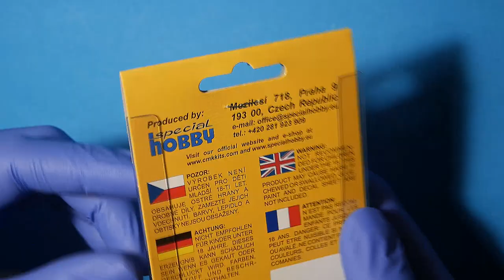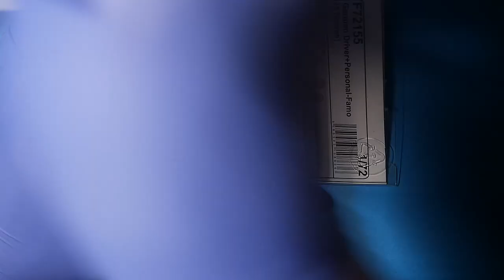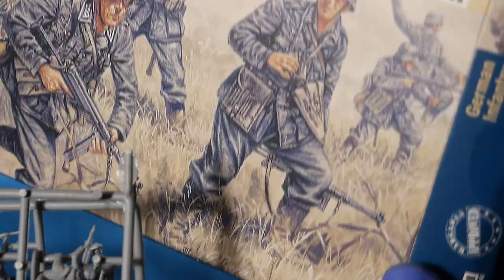Odcinek 262. Projekt Smoleńsk 1941. Żołnierze niemieccy.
Kontynuujemy Projekt Smoleńsk 1941. Tym razem przygotowuję figurki żołnierzy niemieckich na dioramę projektu. Zapraszam! ;)

Użyte farby i washe:

AMMO Mig One Shot Primer Black
Valleyo Panzer Aces 334 German Tak Crew
Valleyo Panzer Aces 338 Highlight German Tank Crew
Valleyo Panzer Aces 311 New Wood
Valleyo 70.995 Flat Flesh
Valleyo 70.921 English Uniform
Pactra A76 Uniform Feldgrau
AK Interactive Xtreme Metal 476 Steel
AK Interactive Xtreme Metal 483 Gun Metal
AMMO Mig Oilbrusher Black
Mr. Hobby H2 Black